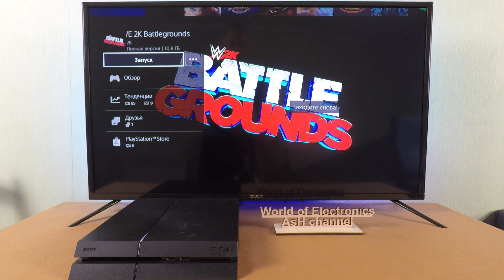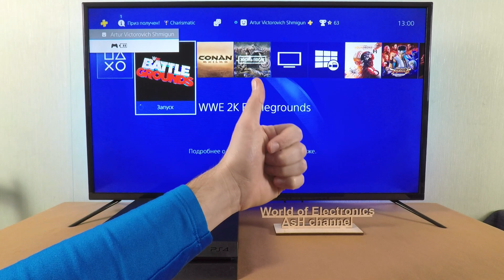Playstation 4 - WWE 2K Battlegrounds